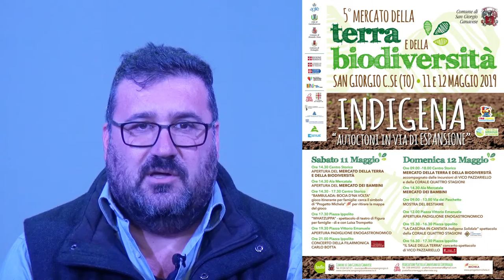San Giorgio Canavese - Mercato della terra e della Biodiversità 2019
San Giorgio Canavese - Mercato della terra e della Biodiversità 2019 - 7° Carosello – Vico Pazzariello 'O Capitano"